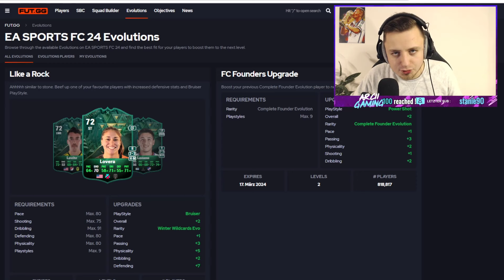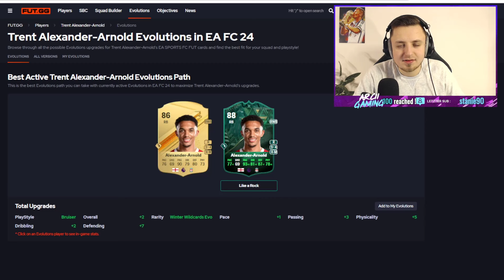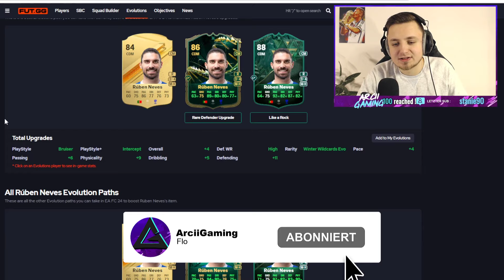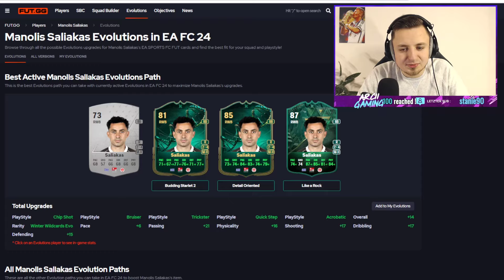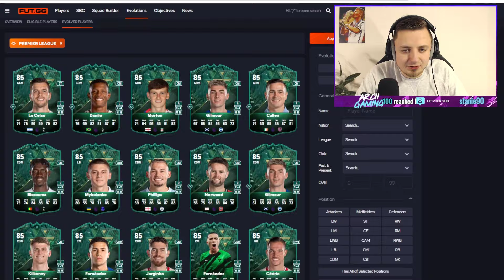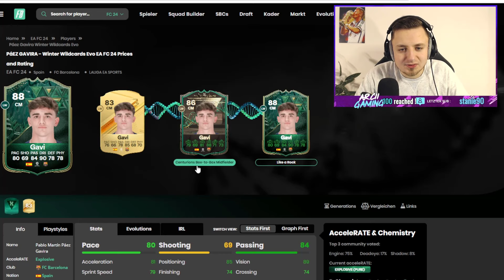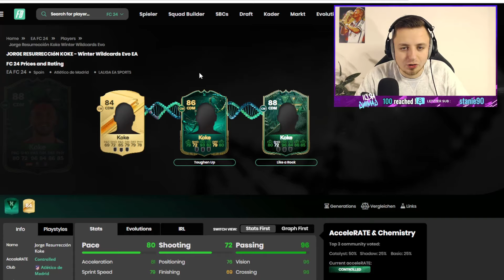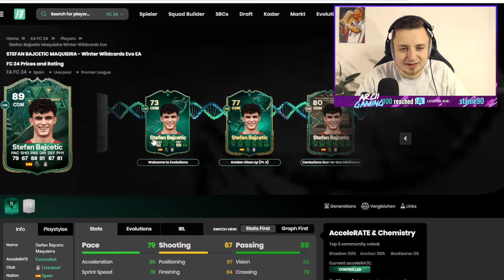BESTE EVOLUTIONS! (Fels in der Brandung) 😍✅ | FC 24 Ultimate Team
In diesem Video zeige ich euch die BESTEN EVOLUTIONS in FELS IN DER BRANDUNG & LIKE A ROCK in EA FC 24! Wen soll ich in Winter Wildcards Evolutions nehmen? Fels in der Brandung & Like a Rock! EA gibt uns NEUE EVOLUTIONS! Wir schauen uns die BESTEN EVOS an! FELS IN DER BRANDUNG und LIKE A ROCK sind NEU! DIE BESTE EA FC 24 PROMO EVER! FC 24 SBC! (Billig/Einfach/Schnell)

OVERWERK - House (feat. Nick Nikon)